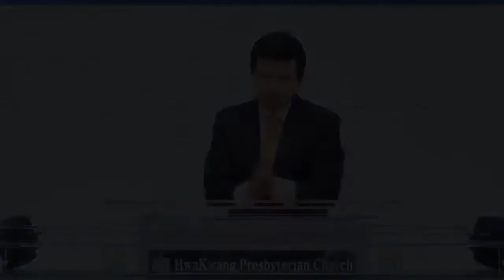CLTV파워메시지_2015.7.26_화광교회(윤호균 목사)_'다이아몬드'